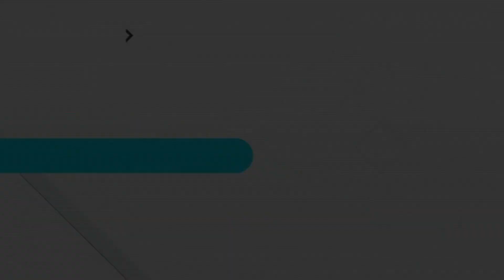JALUR LANGIT ll NADA LOKANANTA ll PUTRA JALU KENCANA ll Menikah.Darinah & Urip Darmaji.023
Dokumentasi Syukuran Kel.Bapak.Tarmad / Ibu.Turinah.Dalam Rangka Pernikahan.Saudari Darinah Dengan Saudara. Urip Darmaji.Pelaksanaan Hari.Senin Tgl.24 Juni 2024.Ds.Segeran Kidul Blok Jatigentong.Rt.02 / 06.Kec.Juntinyuat ~ Indramayu.Anggun_Pro Contak_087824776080